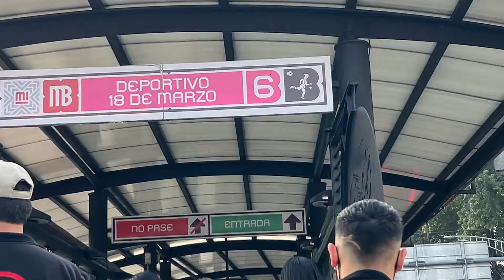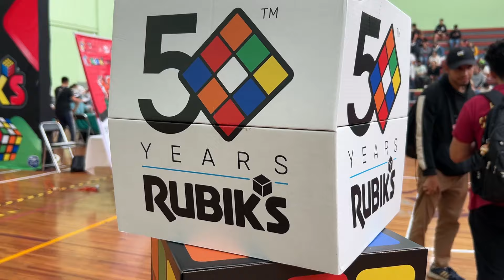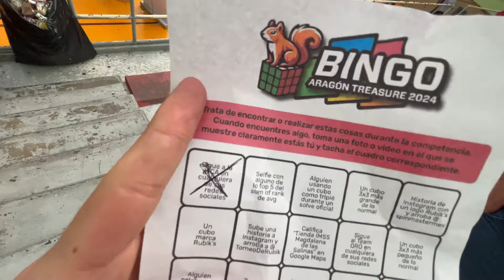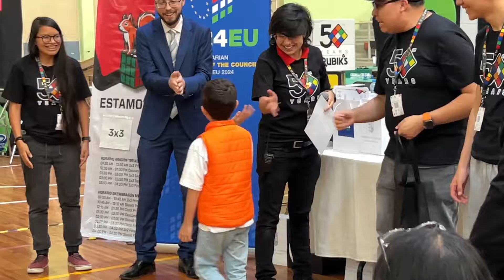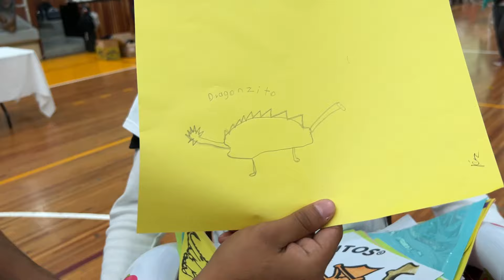LOS TORNEOS DE RUBIK MAS GRANDES DE TODO MEXICO!!! | Vlog Aragón Treasure y Skewbragón México (CDMX)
En este video les comparto mi experiencia en los torneos de aragón, donde obtuve grandes resultados y muy buenas experiencias, espero lo disfruten!